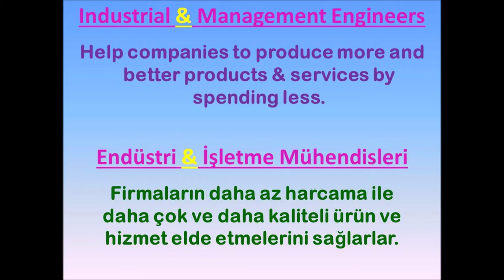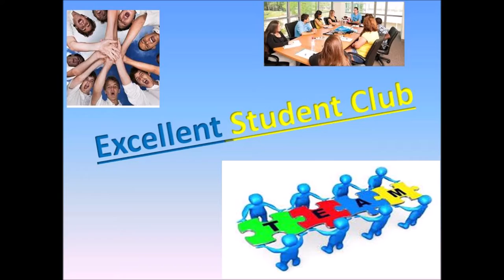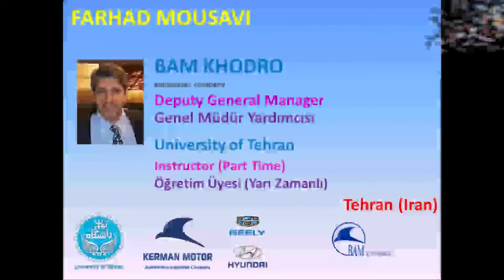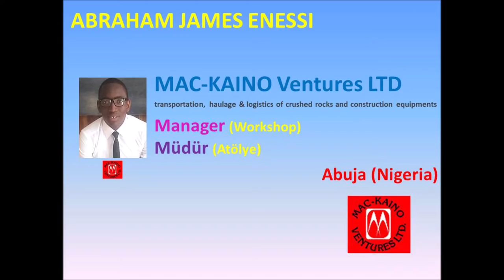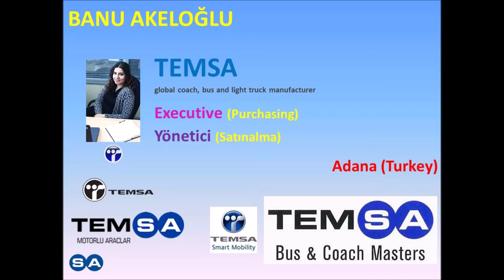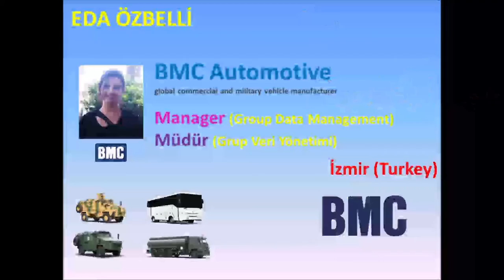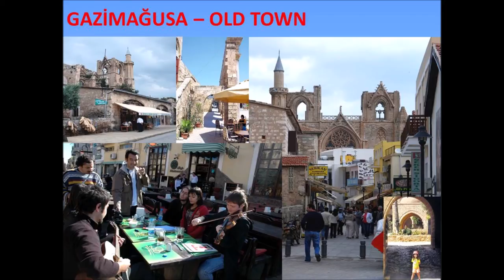EMU - Industrial Engineering/Management Engineering Department - Prospective Students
EMU - Industrial Engineering/Management Engineering Department
DAU - Endüstri Mühendisliği/İşletme Mühendisliği  Bölümü